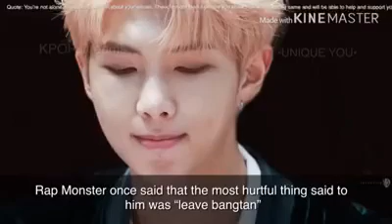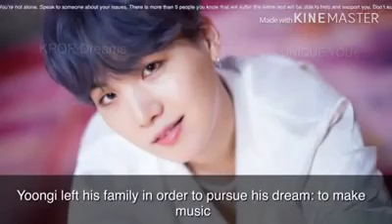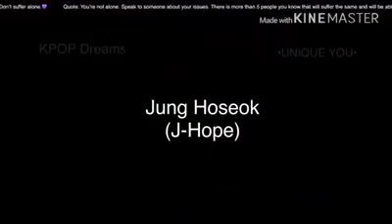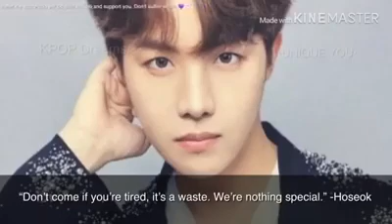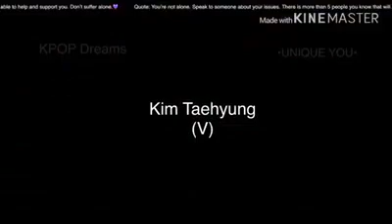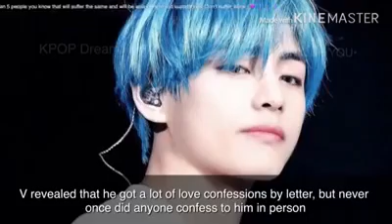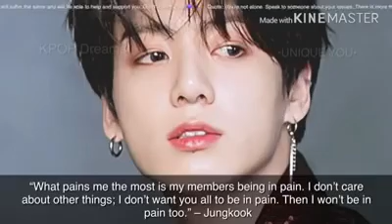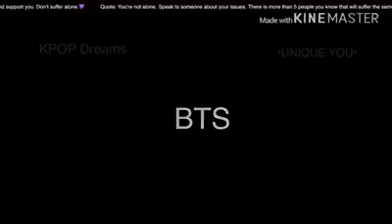BTS Sad Facts 😥❤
I didn't owned this video